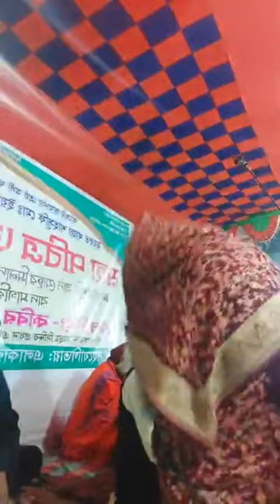বাউলগানের পালা পুতুল দেওয়ান ও কবির সরকার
পুতুল দেওয়ান ও কবির সরকার, মতলব, চাঁদপুর